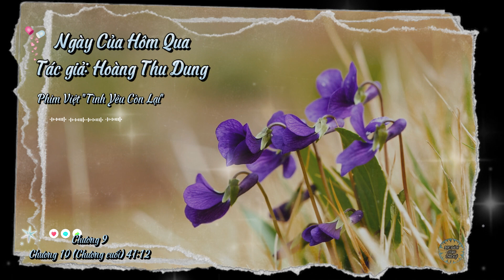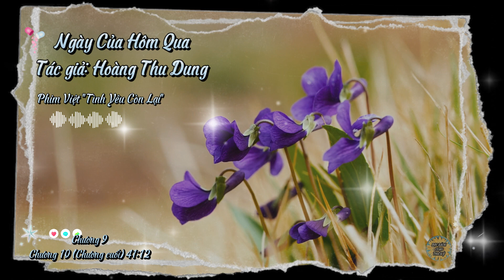Truyện Ngày Của Hôm Qua | Chương 9 - 10 (Chương cuối) | Tác giả: Hoàng Thu Dung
*Truyện Ngày Của Hôm Qua
*Phim Việt: Tình yêu còn lại (Thanh Thúy, Cao Minh Đạt, Thân Thúy Hà, Ốc Thanh Vân,...)
*Chương 9 - 10 (Chương cuối)
*Tác giả: Hoàng Thu Dung
*Link full: